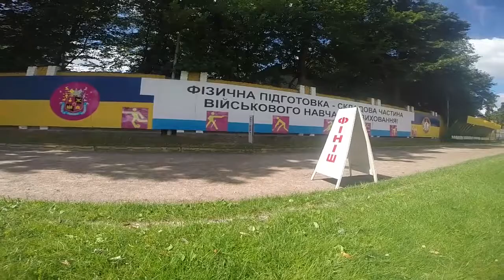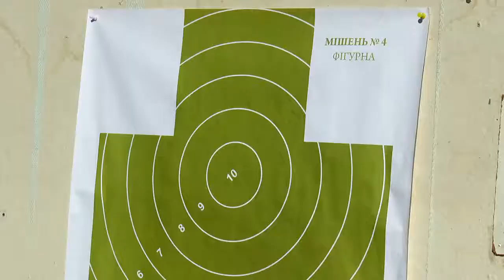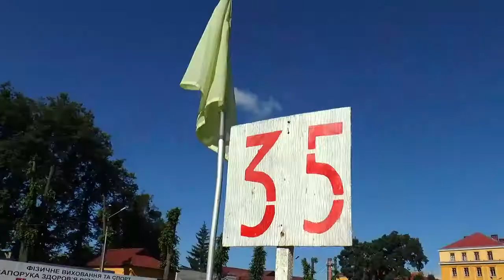Організація та методика проведення змагань з воєнізованого кросу